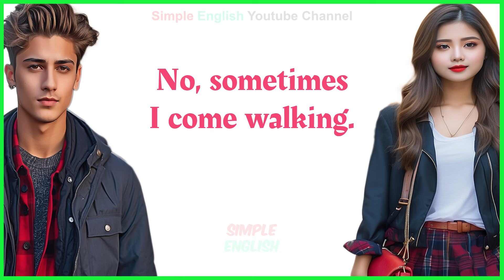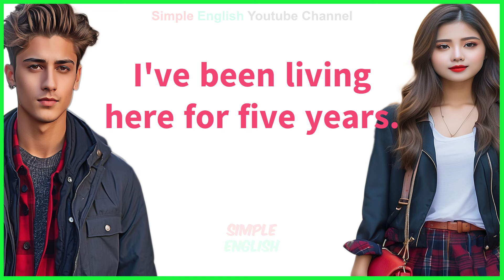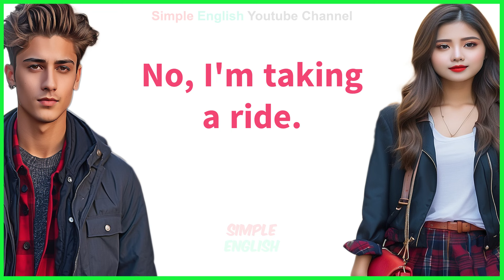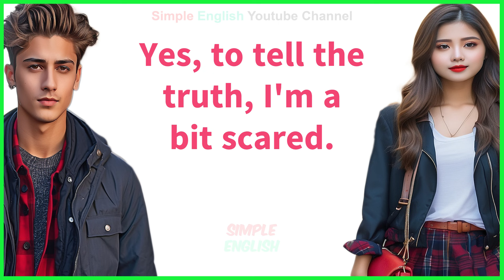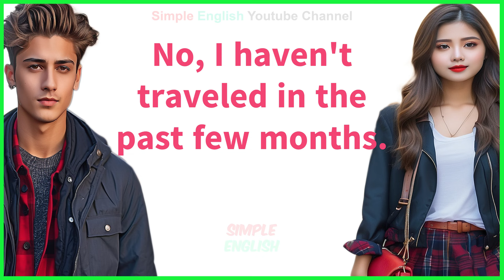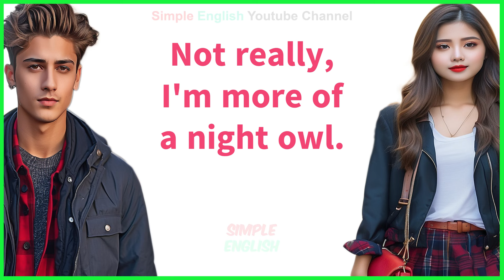Improve English Speaking Skills / Daily Conversation / Ways to Practice English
100 Plus Common English Questions and Answers: How to Ask and Answer Questions in English Learn English with Tangerine Academy. This video is perfect for conversation and speaking practice! conversation between two friends English Speaking Practice: Most Common Questions and Answers in English Practice Speaking American English with Native English Speakers: American English Conversations 100 Basic English Questions and Answers and More for Daily Conversation 1 Hour of English Conversation Dialogues Listening Practice Improve your listening skills. Improve your English-speaking skills. Everyday English Conversation Question and Answer is simple and easy. Practice English speaking skills and English speaking conversation from basic to advanced. simple english conversaion.